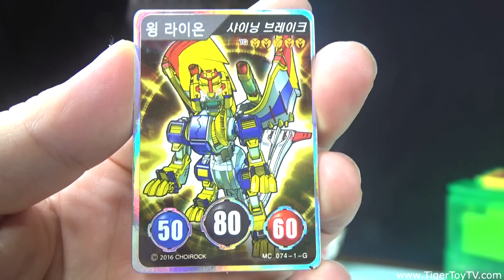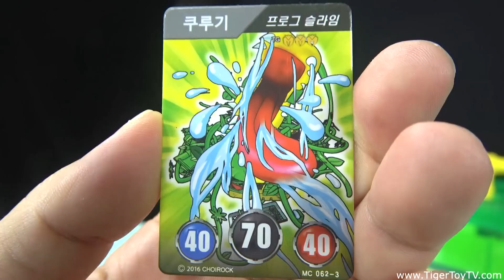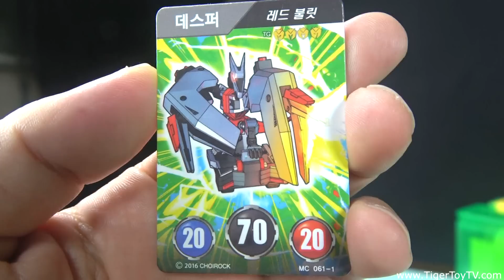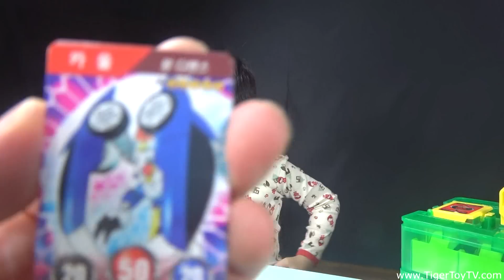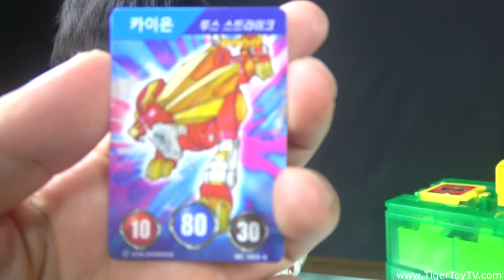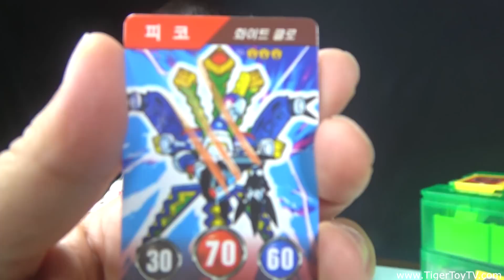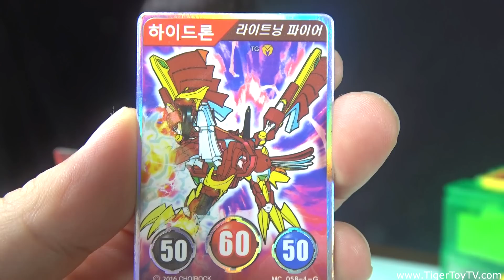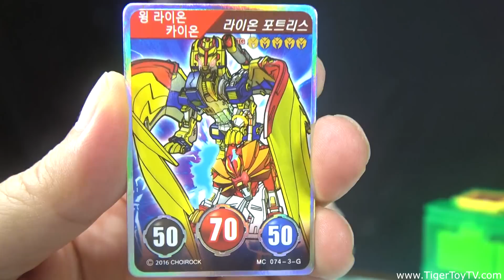[W카드 57개] 터닝메카드 W 메카니멀 총 출동 W카드 6종 세트 총 출동 54장 + 윙 라이온 카드 세트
터닝메카드W 메카니멀들 총 출동합니다 각 메카니멀들이 6가지 기술이 있으며 그 기술들이 각 메카니멀의 카드 6장 세트로 나옵니다  터닝메카드W 카드 6종세트는 모으기 쉽지가 않습니다
앞으로 나올 가고토스는 카드가 12장있으며 윙 라이온은 1장 있으며 윙 라이온/카이온 카드는 추가로 2장이 나와있습니다
 가고토스 12 장도 곧 공개 하겠습니다

윙 라이온:
1: 샤이닝 브레이크 80점
2:  더블 에너지 60점
3: 라이온 포트리스 70점

터닝메카드W 쿠루기 장난감  및 카드 6장 세트
1: 타이바인 50점
2: 깜짝폴짝 50점
3: 프로그 슬라임 70점
4:  페이탈 크로커 60점
5:  아이스파이어 60점
6:  킬링 텅 70점

터닝메카드W 다이크 장난감 및 카드 6장 세트
1: 드롭테어 60점
2: 클로어텍 80점
3:  히든 스웜프 50점
4: 샤프 스틸 60점
5: 데스풀 부메랑 70점
6:  인비저블 크롤 50점

터닝메카드W 데스퍼 장난감 및 카드 6장 세트
1:  레드 블릿 70점
2: 호러페이스 60점
3: 데빌 핸즈 60점
4: 스캐리 스팰 50점
5:  히트 앤 런 50점
6: 페럴라이징 범 70점

터닝메카드W 카울 장난감 및 카드 6장 세트
1: 데스 크라이 70점
2: 브이 빔 70점
3: 윙팁 어택 60점
4:  윙 디펜스 50점
5:  카오틱 아이 50점
6:  올 라이트 샷 60점

터닝메카드W 투스코 장난감 및 카드 6장 세트
1:  뿔 박치기 60점
2: 라이노 러시 60점
3:  라이노 웨이브 70점
4: 혼 미사일 50점
5: 스트라이크 혼 80점
6:  스피어 소일 50점

터닝메카드W 카이온 장난감 및 카드 6장 세트
1: 윈드 스윙  60점
2: 로어 가드 60점
3: 파워 브레스 50점
4: 테일 썬더 70점
5: 초크 러시 50점
6: 투스 스트라이크 80점

터닝메카드W 피코 장난감 및 카드 6장 세트
1:  피콕 패닉 60점
2: 페더 슛 60점
3: 하이 피치 70점
4: 테일 슬랩 50점
5: 팬시 실드 50점
6: 화이트 클로 70점

터닝메카드W 하이드론 장난감 및 카드 6장 세트
1:  알바트로 실드 70점
2: 레드 레인 70점
3:후크 윙 50점
4:라이트닝 파이어 60점
5:포이즌 블로우  60점
6: 스피드 액션 50점

터닝메카드W 크라켄 장난감 및 카드 6장 세트
1: 레그 윕 50점
2: 스티키 샷 60점
3: 스트림 슈터 70점
4: 워터 범 70점
5: 레그 나이프 50점
6: 마우스 대거 60점